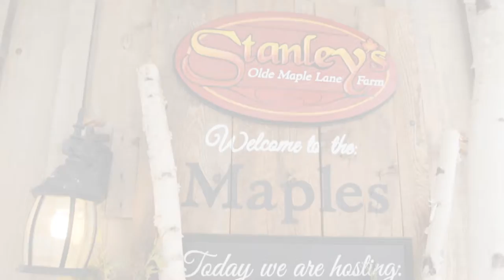Chris & Stephany landry wedding video